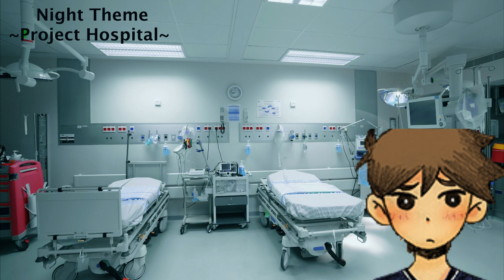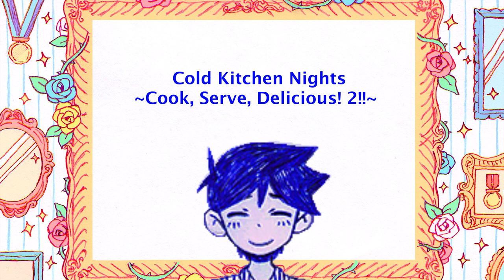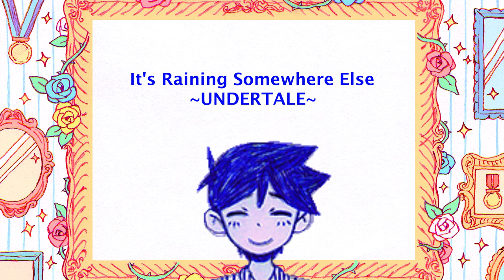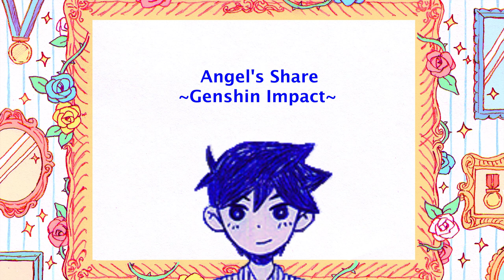Cooking(?) with Hero ~ an omori themed playlist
Besides Basil, Hero is my favorite character in OMORI. I love his role as the older member of the friend group, and subsequently the healer of the party. I relate to being in that position, so perhaps that's why I have a soft spot for him. On top of that, he uses his passion (cooking) to heal his friends, which I think is so cute! I know for a lot of people, cooking is a good way to pass the time and distract themselves. I feel like this would definitely be the case for Hero, especially once he got older...

This is the final mix in my OMORI collaboration with @GariosMixedTapes. Please check out his Mari themed mix here! You can't listen to Hero without also giving Mari a go, why would you want to separate the two??

One more thing: there are vague spoilers in this, especially at the VERY end. If you're watching this and haven't finished OMORI, you've been warned!!

Timestamps:
0:00:00 - What Shall We Cook Today? ~Cooking Mama 3: Shop & Chop~ Cooking Mama Limited/Majesco Entertainment
0:00:47 - Megafruit Paradise ~Super Mario Party~ Nintendo
0:02:13 - Lollipop Land ~Kirby: Triple Deluxe~ Nintendo/HAL Laboratory
0:03:54 - Peachy Pie ~Doki Doki Literature Club Plus!~ Team Salvato
0:06:05 - Double Date ~Rhythm Heaven Fever~ Nintendo
0:08:07 - Romantic ~LifeSigns: Hospital Affairs~ Spike
0:09:19 - Godot ~ Fragrance of Black Coffee ~Phoenix Wright: Trials and Tribulations~ Capcom
0:10:42 - Title Theme ~1000 Cooking Recipes from ELLE à table~ Nintendo/Agenda
0:12:10 - Outing: Cooking Class ~Miitopia~ Nintendo
0:13:10 - Recipe Menu ~Personal Trainer: Cooking~ Nintendo
0:14:50 - Cake Contraption ~PokéPark 2: Wonders Beyond~ Nintendo/The Pokémon Company
0:15:54 - Midday Blue (Meta Map) ~Two Point Hospital~ Sega/Two Point Studios
0:18:02 - Pizzeria Tune (Just Add Water) ~Freddy Fazbear's Pizzeria Simulator~ Scott Cawthon
0:19:38 - Milk Bar ~The Legend of Zelda: Majora's Mask~ Nintendo
0:21:04 - Angel's Relaxation ~Fullmetal Alchemist and the Broken Angel~ © Square Enix
0:22:50 - Menu ~Cooking Mama 4: Kitchen Magic~ Cooking Mama Limited/Majesco Entertainment
0:24:04 - Spagonia (Day) ~Sonic Unleashed~ Sega
0:25:05 - Staff Roll ~Personal Trainer: Cooking~ Nintendo
0:27:20 - Cafe (New Donk City) ~Super Mario Galaxy~ Nintendo
0:28:56 - Night Theme ~Project Hospital~ Oxymoron Games
0:31:58 - The Roost ~Animal Crossing: New Leaf~ Nintendo
0:33:22 - The Stardrop Saloon ~Stardew Valley~ ConcernedApe
0:34:48 - Shop ~The Legend of Zelda: Ocarina of Time~ Nintendo
0:36:04 - Restaurant ~Overcooked~ Ghost Town Games/Team17
0:38:02 - BoSIM Nova ~The Sims~ Marc Russo/℗ 2007 Electronic Arts Music
0:41:40 - Brekkie ~Chicory: A Colorful Tale~ ℗ 2021 Lena Raine
0:45:00 - Cold Kitchen Nights ~Cook, Serve, Delicious! 2!!~ ℗ 2018 Jonathan Geer
0:46:32 - It's Raining Somewhere Else ~UNDERTALE~ Toby Fox
0:49:25 - Episode Selection ~Trauma Center: Second Opinion~ Atlus
0:50:42 - Potluck ~Chicory: A Colorful Tale~ ℗ 2021 Lena Raine
0:53:25 - Salad Days ~Dark Deity~ Sam Huss/Andy Han
0:56:02 - Angel's Share ~Genshin Impact~ ℗ miHoYo
0:57:57 - Harvest Festival ~Animal Crossing: New Horizons~ Nintendo
0:59:33 - Home ~Pokémon Café~ Nintendo/The Pokémon Company
1:01:27 - Just A Little Bit ~Doki Doki Literature Club Plus!~ Team Salvato
1:03:56 - Birthday Cake ~Super Mario Party~ Nintendo
1:05:28 - Supermarket ~Tomodachi Life~ Nintendo
1:06:57 - Supermarket (Music Box Ver.) ~Tomodachi Life~ Nintendo
1:08:01 - Sunset Breakfast ~TUNIC~ Lifeformed/Janice Kwan
1:09:26 - Hopeless ~Trauma Center: Second Opinion~ Atlus
1:11:09 - Hopes ~Another~ ~Trauma Center: New Blood~ Atlus
1:12:40 - Life, Love, Progress ~Heart's Medicine - Time to Heal~ ℗ 2016 GameHouse
1:13:48 - For River - Piano (Johnny's Version) ~To The Moon~ Freebird Games